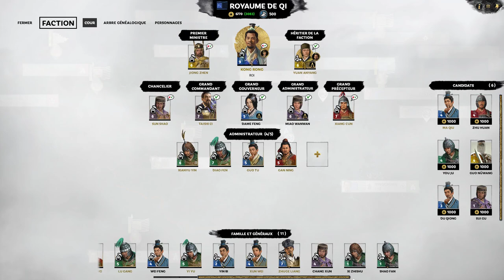[FR] TW Three Kingdoms - Kong Rong - Ep44 - De la gestion des paix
La Chine est en guerre. Cela implique donc qu'il va falloir faire des paix. Y'a plus qu'à convaincre les gens !